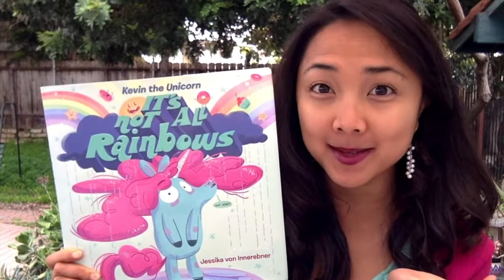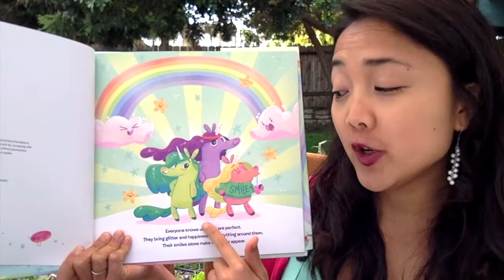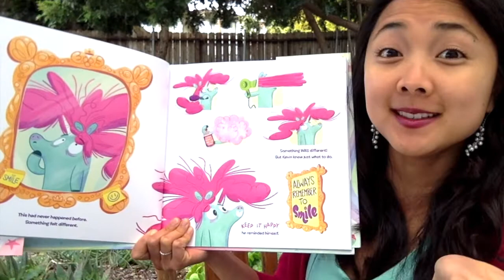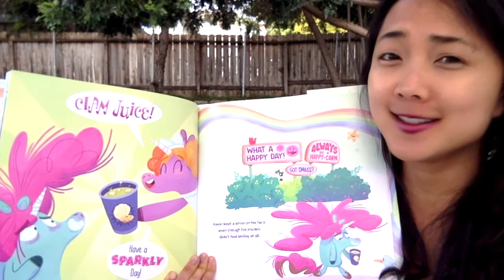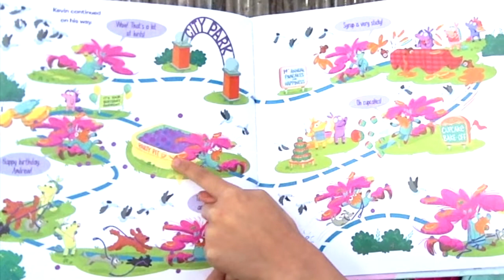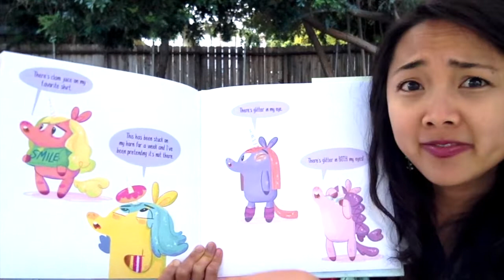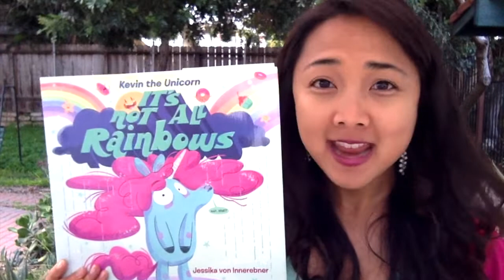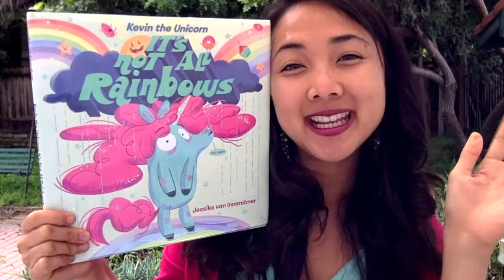Kevin the Unicorn It's Not All Rainbows by Jessika von Innerebner An Interactive Read Aloud for Kids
To view all of the additional reading resources available for “Kevin the Unicorn: It's Not All Rainbows”: including a Unicorn Pinwheel Feelings + Self-Care craft inspired by the story, book review + synopsis, vocabulary list, and main themes list, click on the following link:

MAISTORYBOOK BOOK A DAY
 During this first full week of school closures, MaiStoryBook will be uploading a NEW interactive read aloud Monday-Friday to help engage your littles with learning opportunities and books while they are at home. Join MaiStoryBook on youtube everyday this week at 12 pm PST for a new, interactive, shared-reading adventure!